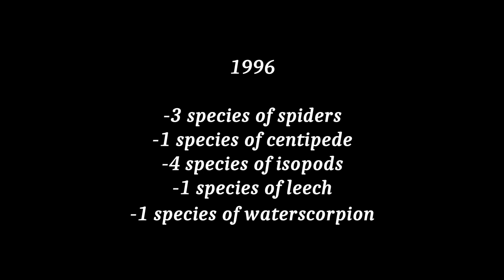Movile Cave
SRScope's 1st episode of Factscope. In this episode we have enlisted a few interesting facts about the Movile Cave